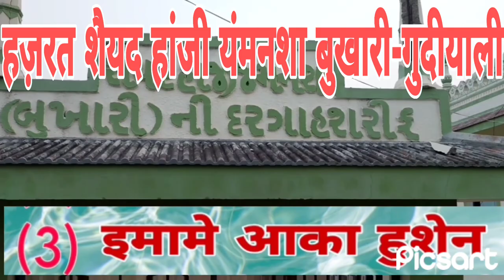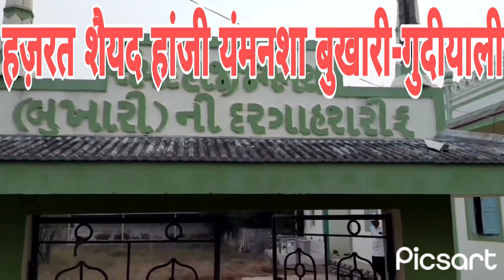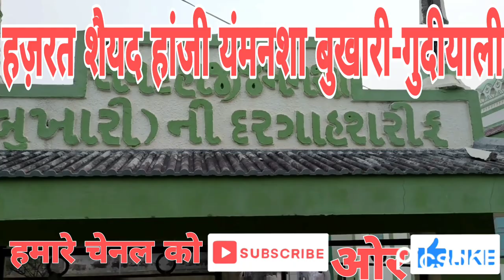मेरे पीर का गराना आंका हुसैन का गराना शैयद हांजी यंमनशा बुखारी-गुदीयाली